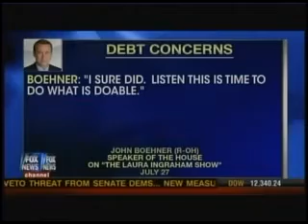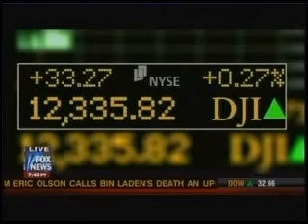Ron Paul 2012 Join the 2012 REVOLUTION! I'm Not Going To Vote To Raise The Debt Limit July 28 2011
Join The Ron Paul 2012 Revolution !

Congressman Ron Paul is the leading advocate for freedom in our nation's capital. As a member of the U.S. House of Representatives, Dr. Paul tirelessly works for limited, constitutional government, low taxes, free markets, and a return to sound monetary policies. He is known among his congressional colleagues and his constituents for his consistent voting record. Dr. Paul never votes for legislation unless the proposed measure is expressly authorized by the Constitution.In the words of former Treasury Secretary William Simon, Dr. Paul is the "one exception to the Gang of 535″ on Capitol Hill.